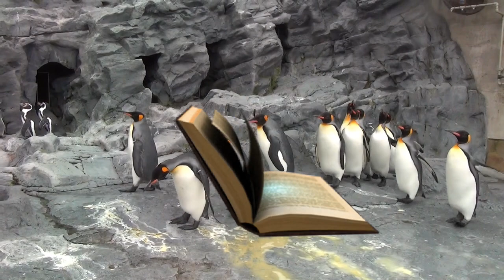北海道賞楓 堅持 翁立友唱 周世宗薩克斯風演奏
到日本北海道賞楓 邊聽歌邊賞楓  省五萬 太划算了 賺很大